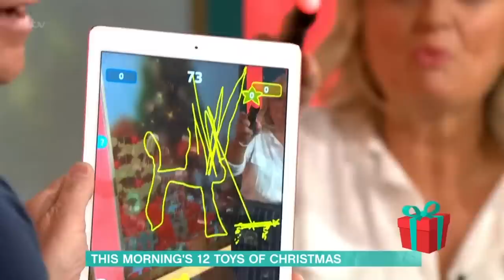This Morning's Top 12 Must Have Christmas Toys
The This Morning offices are always inundated with the latest toys and gadgets, especially in the lead up to the festive period, and so this year Alice and Steve have waded through all of the brand new toy launches to recommend twelve of the very best. Their ‘Twelve Toys of Christmas’ list for 2019 covers a wide range of toys suitable for children of all ages, as well as providing fun for all the family.